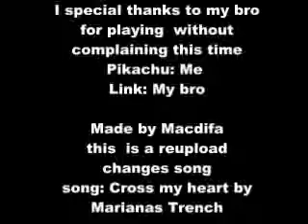Brother vs Brother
my brother vs me who will win reupload from pikachu vs Link